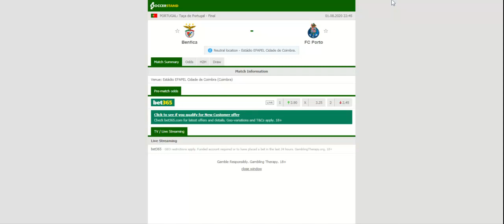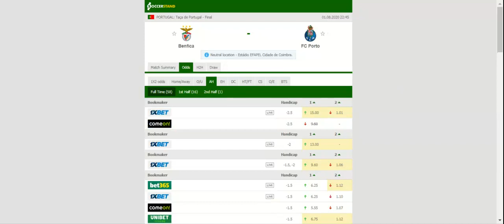BENFICA VS PORTO PREDICTION & BETTING TIPS - 01/08/2020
2021 college football predictions,
2019 college football predictions,
2020 ncaa football predictions,
nc state football predictions 2020,
2020 nebraska football predictions,
2020 uga football predictions,
10 football predictions 2020,
football songs,
football vines,
football skills,
football daily,
football games,
football khela,
football live,
football pump up,
football anime,
football analysis,
football asmr,
football agility drills,
football american,
football academy,
football anthem,
football boots,
football big hits,
football bloopers,
r/b football,
f c b football,
mattyb football,
s.a.b football,
football chants,